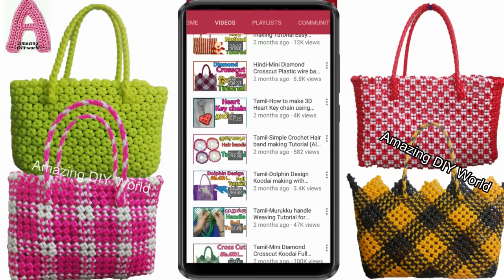2 ரோல் Tape wire Koodai Full Tutorial for beginners | Plastic wire Koodai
Learn to make 2 Roll Tape wire Koodai for beginners in Tamil.
In this basket, i have used both the tape wires and plastic wires..
I have given clear and detailed tutorial for making this 2  Roll Tape Plastic wire Koodai for beginners in Tamil.

There are various types in Plastic wire Koodai, Tape wire basket, is one among them.
This Tape wire koodai is free style So its very easy for beginners, because there is no need to take accurate length of tape wires and plastic wires. You can take any length of wire pieces to make this basket so it won't affect the  pattern.

Tape Koodai specifications:
Size : 2 Roll
Basket base length :
Basket base width :
Basket height :
Materials required for making 2  Roll Tape Wire Koodai :
1. Plastic wires -2  Roll
2.Measurement Scale- 1 Feet(30cm) / Inch Tape
3. Scissor

Amazing DIY World